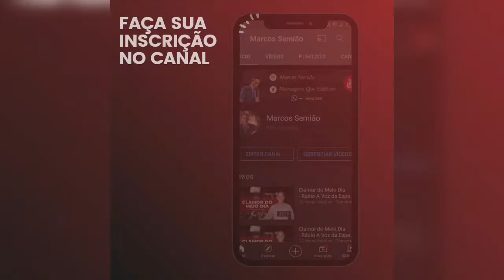5 TIPOS DE INIMIGOS QUE TEMOS QUE VENCER - Salmos 31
Oração da Manhã com base no Salmo 31.24-25

🛑Faça Sua Inscrição no Canal
🛑Ative as Notificações
🛑Compartilhe esta Oração Nos grupos do WhatsApp
🛑Nos ajude a abençoar Vidas